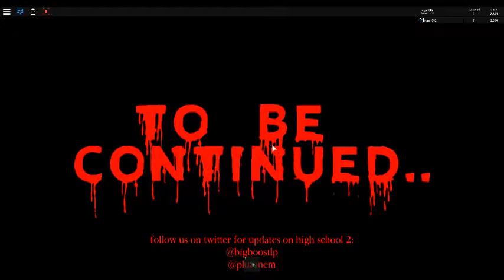High School The Forest (COMPLETE)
play high school on ROBLOX when you have completed the first part it will teleport you to the second part